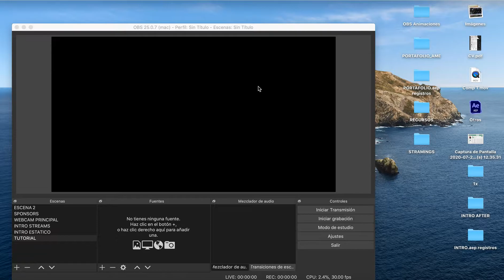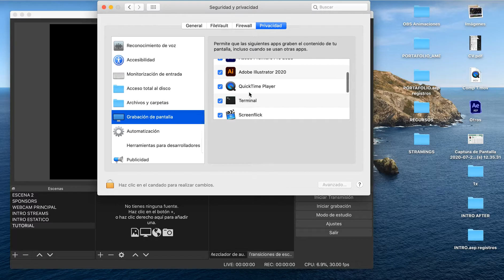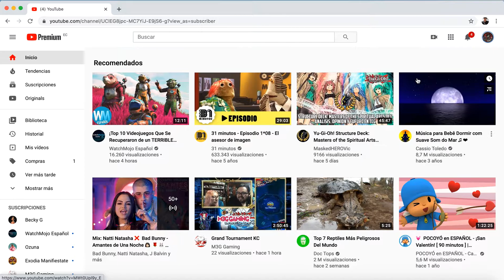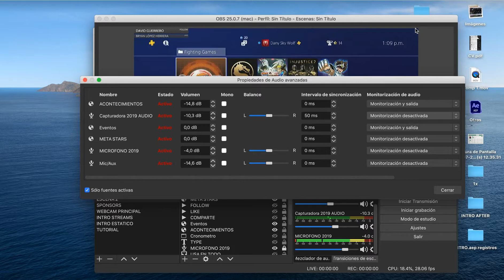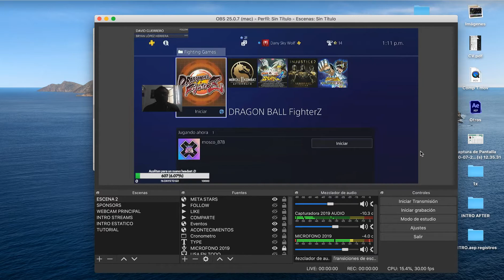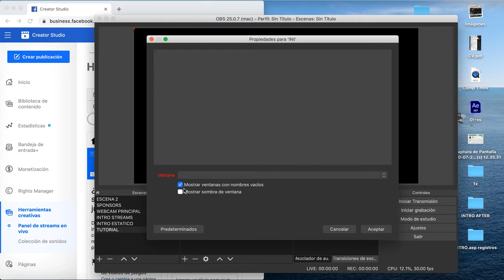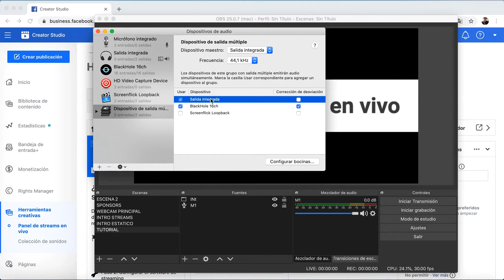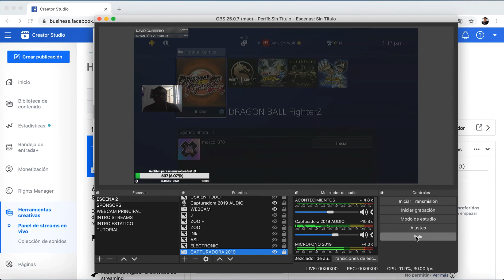CONFIGURACIÓN AVANZADA DE AUDIO NATIVO DE LA MAC + EDICIÓN DE OBJETOS DE PANTALLA OBS ESPAÑOL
Un tutorial que me han pedido muchísimo configuración avanzada de audio y edición de elementos.
Mira mis directos aquí!
Conóceme aquí!